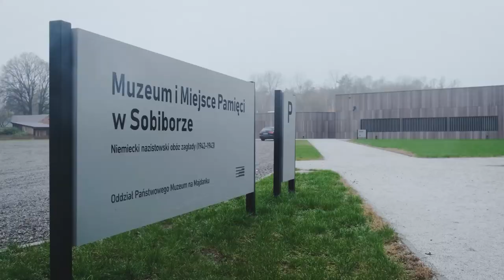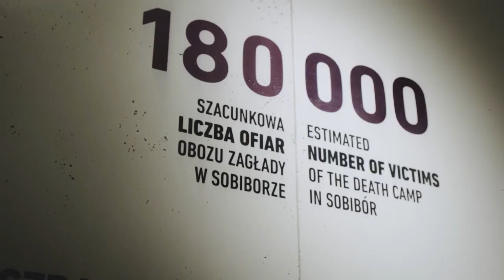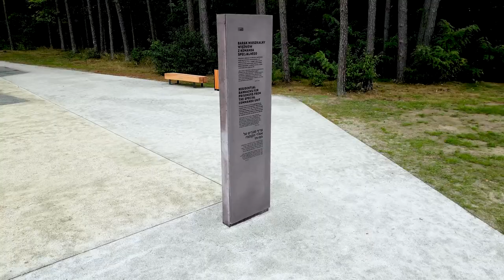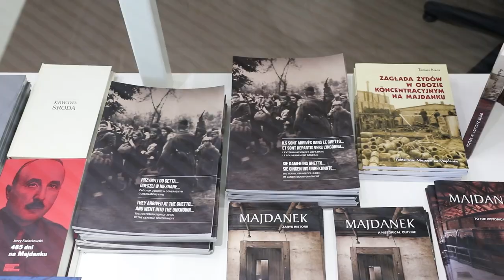Museum and Memorial in Sobibór, EMYA2024 Special Commendation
Museum and Memorial in Sobibór, Włodawa, Poland
Thumbnail image: Museum and Memorial in Sobibór - display case and the Sobibór railway board, Property of the State Museum at Majdanek